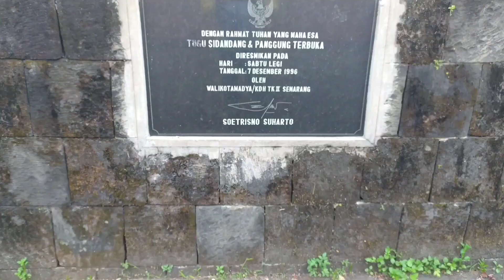TUGU SIDANDANG, begini kondisi nya sekarang !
tugu sidandang terletak di desa gilisari, kelurahan Purwosari Mijen Semarang.dinamai sidandang , berasal dari nama sebuah sumber mata air (tuk) sidandang dekat lokasi. tugu ini merupakan ikon desa gilisari,sayang sekali kondisi nya tidak terawat.